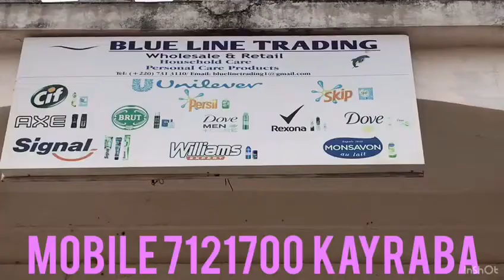Parkour pro Senegal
Pro Senegal
And Gambia parkour